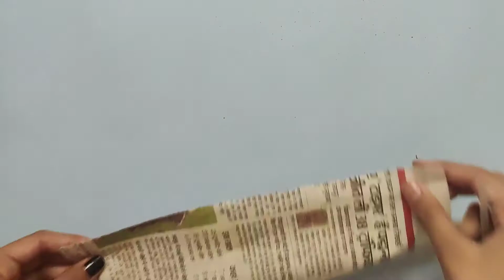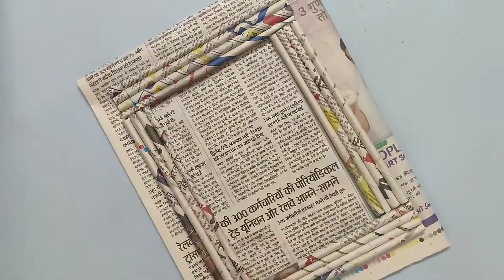Home Decoration Ideas With Paper/ Craft Paper Wall Hanging/ Paper Roll Wall Hanging/ Paper Wallmate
How to make wall hanging with paper flowers is shown here in this video. It is a good and very easy diy room decor with paper.

Materials Required
SCISSORS
PENCIL
FEVICOL
GLU GUN
NEWSPAPER ROLS
BLACK PAINT
PAINT BRUSH
COLOURED SHEET
ARTIFICIAL BELLS

Hope you like this video so,